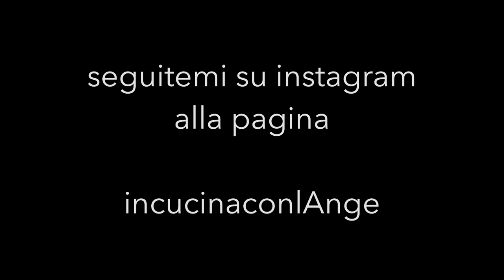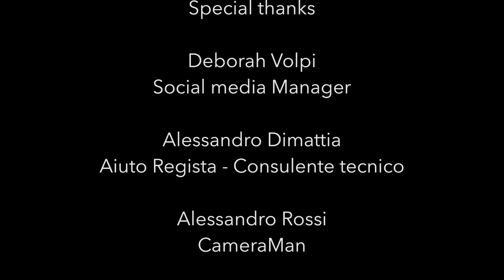Amatriciana con Guanciale del Contadino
beh..con il guanciale del CONTADINO è tutta in altra cosa!!